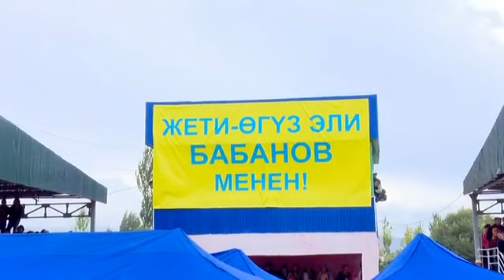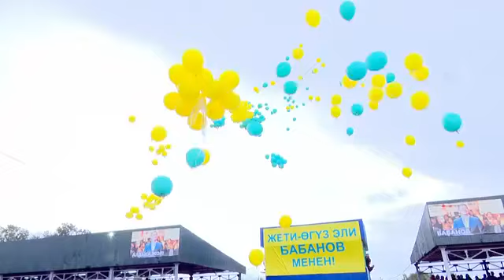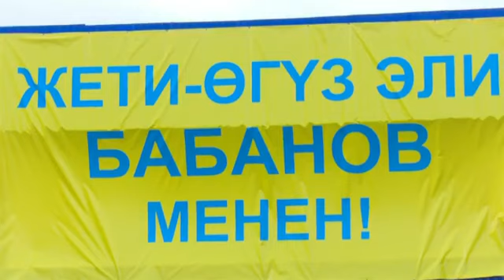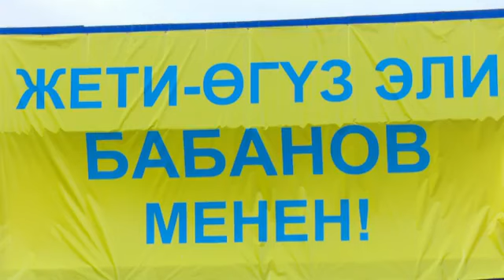Бабанов Кызыл-Суу ЭЛИ менен! | Шайлоо 2017